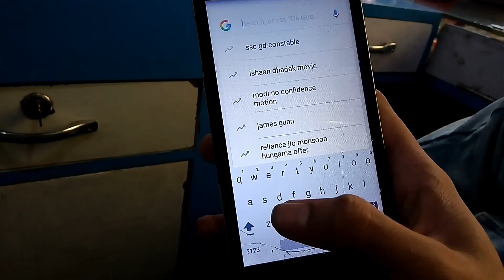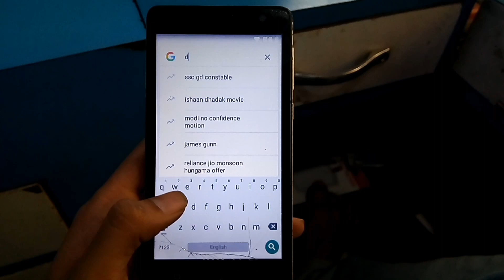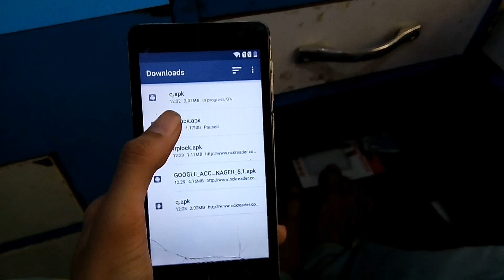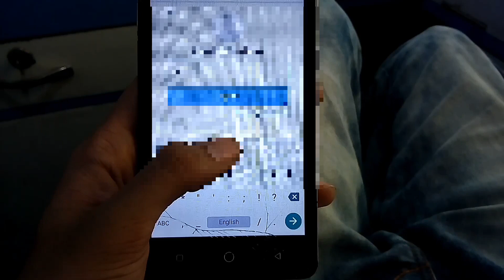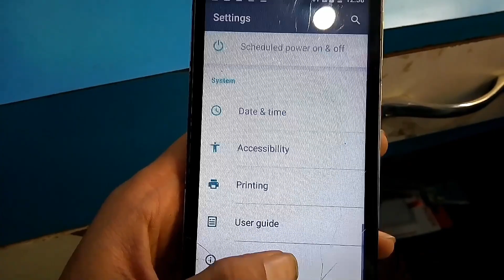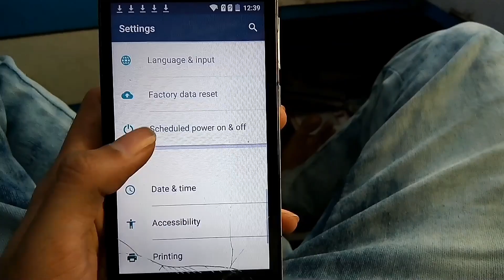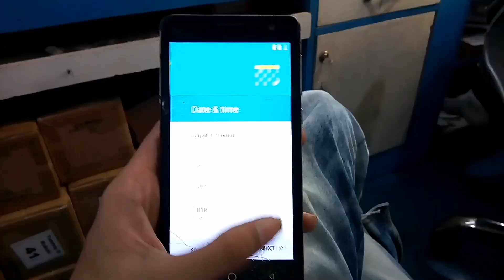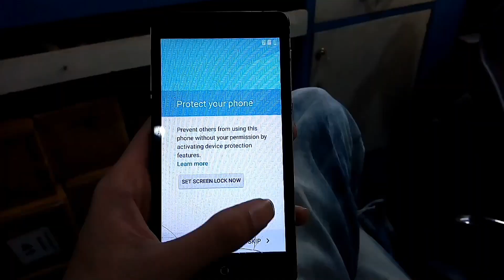Itel 1508 Frp Unlock || Without pc || Google Bypass || step by step in Hindi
Itel 1508 Frp Unlock Without pc Google Bypass 2018 new method apply every phones useable application ..thnks

Here I'm using 3 application for remove google account
1 quick short maker
2 Frp bypass
3. Android 5.5